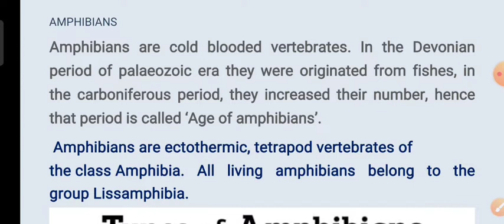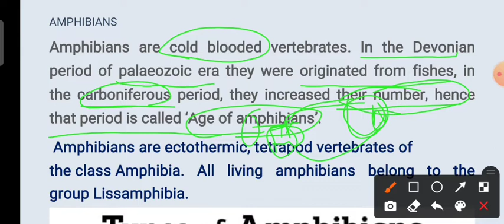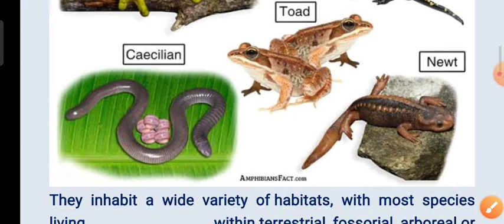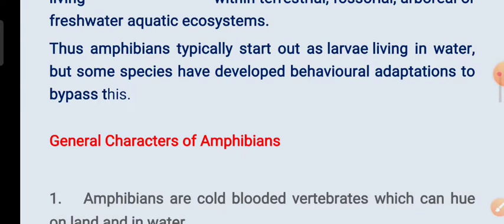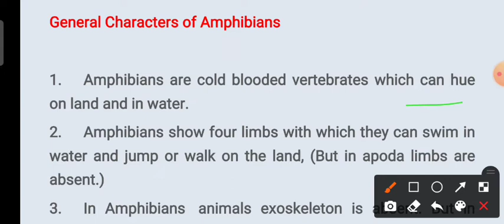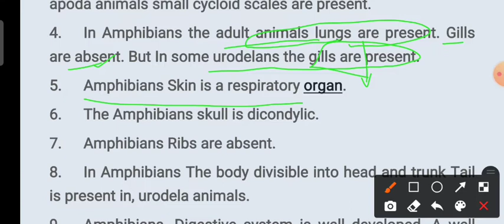GENERAL CHARACTERS OF AMPHIBIA.. ZOOLOGY TOPIC..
genius education providers of most important current affairs and all educational related videos.
# generalcharacteristicsofamphibia#zoology#